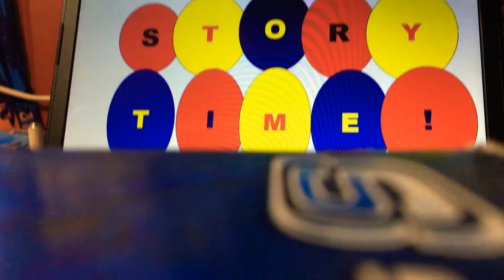Story Time: A Strange New World, Chapter 6 Race for the Dragon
Sigh’s Adventure continues with this new chapter. Enjoy!